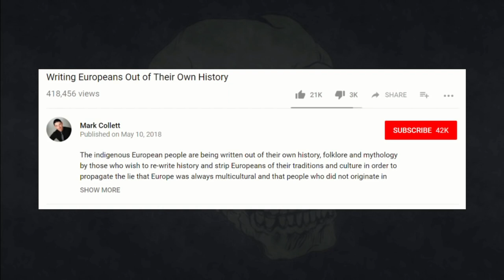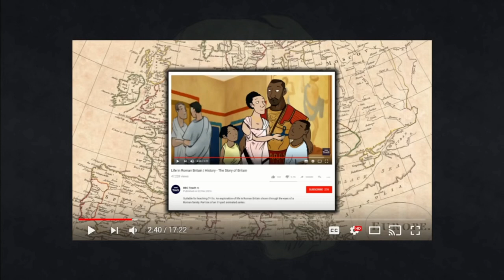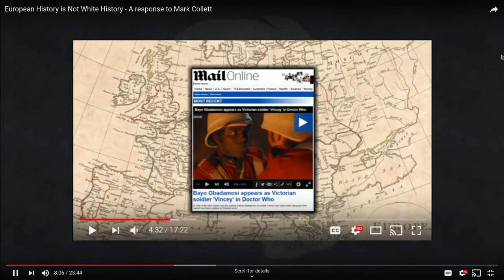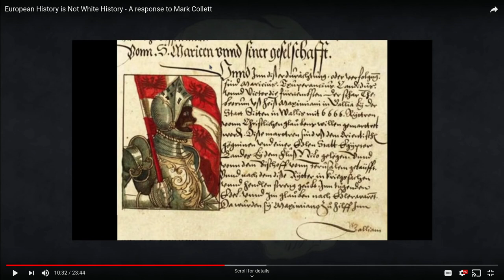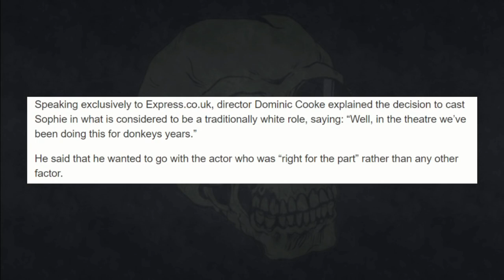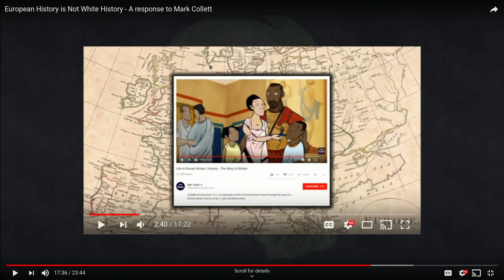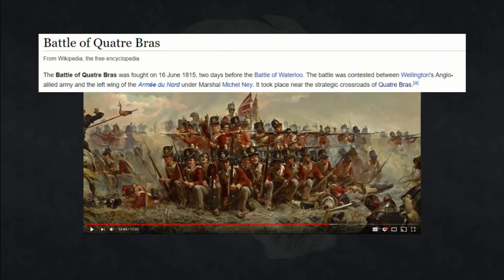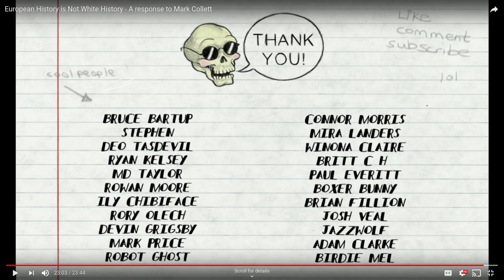European History Is White History - A Response to Shaun's Response to Mark Collett